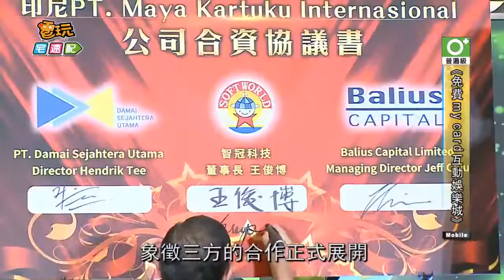天天搖大獎《免費My Card互動娛樂城》乎你呷免驚！_電玩宅速配20160426 Henry KrSumner